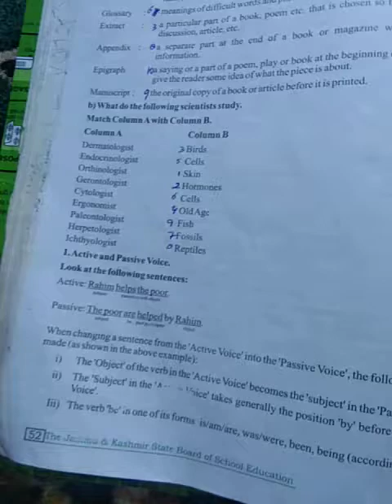10TH ENG PAPPACHI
ACTIVE AND PASSIVE (CONT'D)